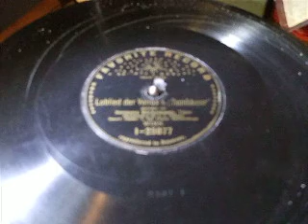"Loblied der Venus" from Tannhauser (Wagner) Sung by Hermann Winkelmann Favourite 1-25077 C 1904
Unusual Favourite record of the Pre - Bayreuth style of Wagnerian singing - this replaces the other video i did of this record which has a very worn centre hole and thus "swung"

I assume this is slightly earlier than the G & T Recording of 1905

Hermann Winkelmann Son of a piano manufacturer, Hermann Winkelmann (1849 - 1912) of studied singing in Paris and Hanover. His first engagements were in Altenburg, Darmstadt and Hamburg. First dramatic tenor at the Vienna Opera House from 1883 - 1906. He created the role of Parsifal in Bayreuth in 1882. In 1883 he Became the First Vienna Tristan. By the time Mahler arrived, his voice had become unreliable, his breath short, and his diction distorted. Hey what an intelligent and cultured man and a gifted actor Who Could take a wide variety of roles.